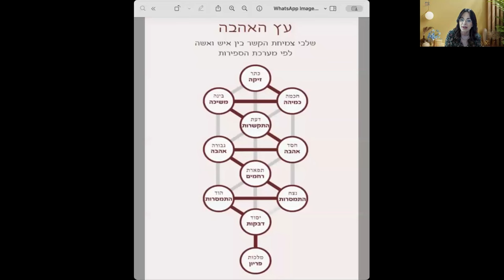להתחבר מחדש לאהבה - שיעור מיוחד מאת אורלי טויוטו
ההרשמה ללימודי פסיכולוגיה יהודית בעיצומה
מסלולים נפרדים לגברים ונשים עם מיטב המרצים.
ללמוד, ליישם ולהבין את הנפש שלנו.

העולם מתפתח טכנולוגית ומתקדם בקצב מסחרר, אבל בשדה החיים העיקרי שלוות הנפש, הזוגיות, הילדים, האתגרים דווקא הולכים ומסתבכים. הדרך להתמודד עם אתגרי היום יום, הזוגיות, הילדים, ומערכות יחסים, חוזרת אל הבסיס, להכיר את הדברים מהשורש, תורת החסידות הביאה את העומק של תורת הקבלה אל עולם הנפש,
הנפש שלנו - שם הכל מתחיל.

בשנים האחרונות הרב יצחק גינזבורג סידר ושכלל את הדברים, תרגם והתאים אותם למנטליות ולשפה המודרנית. בתכנית לימודים אטרקטיבית תקבלו שיטה מעמיקה, אבל מסודרת ופשוטה עפ"י תורת הקבלה והחסידות, ותצאו עם כלים מעשיים להתפתחות אישית ורוחנית אמיתית, המלמדת אותנו איך לחיות מתוך שמחה, ערכים ומשמעות, ולהגיע לא, זאת לא עוד תאוריה, זוהי תורה אמיתית, שלמה ומעשית לכל רבדי החיים

למימוש השליחות והייעוד בחיינו
להרשמה כאן ועכשיו: